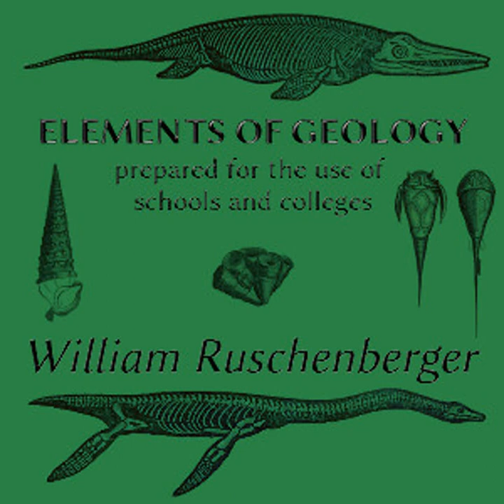The Elements of Geology by William RUSCHENBERGER read by Various Part 1/2 | Full Audio Book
The Elements of Geology by William RUSCHENBERGER (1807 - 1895)
Genre(s): Education, Science, Modern (19th C)

Read by: Mich_elle, Barbara Jade Sironen, Barbara Baker, THBosc, J. M. Smallheer, Availle, Steve C, RickSanborn, Amy Gramour in English

Chapters:
00:00:00 - 01 - LESSON I.  GEOLOGY DEFINED.
00:23:09 - 02 - LESSON II.  ORGANIC REMAINS. FIRST GEOLOGICAL EPOCH. SECOND GEOLOGICAL EPOCH.
00:58:06 - 03 - LESSON III. -PART 1: THIRD GEOLOGICAL EPOCH
01:21:57 - 04 - LESSON III. -PART 2: FOURTH GEOLOGICAL EPOCH. FIFTH GEOLOGICAL EPOCH.
01:56:55 - 05 - LESSON IV. SECONDARY FORMATION.  SIXTH GEOLOGICAL EPOCH.
02:14:26 - 06 - LESSON V. -PART 1: SEVENTH GEOLOGICAL EPOCH.
02:36:09 - 07 - LESSON V. -PART 2: THE PLIOCENE.SUPERFICIAL DEPOSITS. EIGHTH GEOLOGICAL EPOCH.
02:53:33 - 08 - LESSON VI.-PART 1:  INFLUENCE OF INTERNAL AGENTS ON THE SURFACE OF THE EARTH. EARTHQUAKES.
03:13:45 - 09 - LESSON VI. -PART 2: VOLCANIC PHENOMENA.
03:39:58 - 10 - LESSON VI. -PART 3: VOLCANIC ISLANDS.
04:17:23 - 11 - LESSON VII.-PART 1. INFLUENCE OF EXTERNAL AGENTS ON THE SURFACE OF THE EARTH. LIGHT, AIR, AND WATER.
04:44:20 - 12 - LESSON VII.-PART 2. INFLUENCE OF EXTERNAL AGENTS ON THE SURFACE OF THE EARTH. WATER AND LIVING THINGS.
05:18:24 - 13 - LESSON VIII. -PART 1.EXPLANATION OF VARIOUS PHENOMENA. HEAT, DEPOSITS, AND FOSSILS.
05:51:08 - 14 - LESSON VIII. -PART 2. EFFECTS ATTRIBUTABLE TO UPHEAVAL AND SUBSIDENCE.
06:34:43 - 15 - LESSON IX. -PART 1. EXPLANATION OF VARIOUS PHENOMENA CONTINUED. VOLCANIC DEPOSITS.
06:55:59 - 16 - LESSON IX. -PART 2. EXPLANATION OF VARIOUS PHENOMENA CONTINUED. GRANITE AND METAMORPHISM.

Elements of Geology is one in a Series of First Books of Natural History Prepared for the Use of Schools and Colleges. This succinct little textbook from 1846 presents an introduction to geology. The information, albeit not current, is still interesting and of use as a general overview of the subject as well as interesting look into the period. Please note that some of the information has changed considerably since this time. The author was a surgeon in the U.S. Navy and president of the Academy of Natural Sciences. - Summary by Amy Gramour